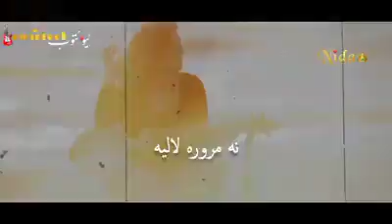WhatsApp Pashto Status Lewantoob_لیونتوب